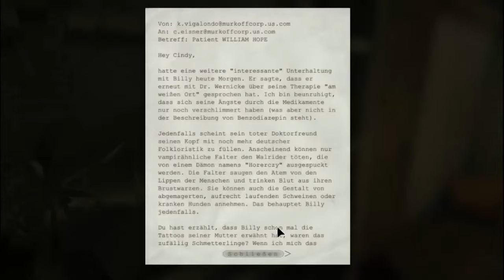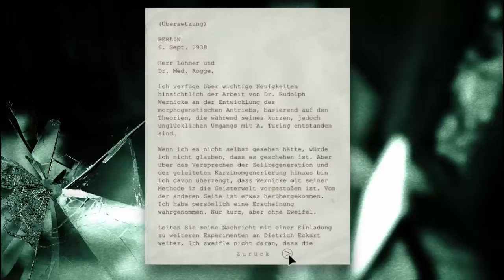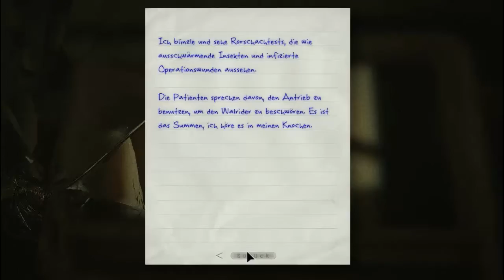#14: Outlast: unsere schöne Kamera! [Let's Play | Deutsch | HD]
►Ich gehe durch die Hölle
►Schau in die Beschreibung für mehr Informationen und Links
In Outlast erforscht der Spieler in der Tradition der Amnesia-Spiele als Journalist die abgelegene »Mount Massive Nervenheilanstalt«. Dort wurden jahrelang unter Ausschluss der Öffentlichkeit Patienten im Auftrag der zwielichtigen Murkoff Corporation behandelt. Das es dabei nicht mit rechten Dingen zugeht, findet der Spieler in der Rolle des Reporters Miles Upshur schon bald nach seinem Einbruch in die Anlage aus erster Hand heraus: Der Komplex liegt in Trümmern und überall lauern groteske Gestalten. Outlast kennt als einzige Option gegen Gegner die Flucht oder das Verstecken beispielsweise in Schränken. Neue Tagebucheinträge kann man freischalten, indem man seine Kamera - dank Nachtsichtoption mehr als nützlich - einschaltet.